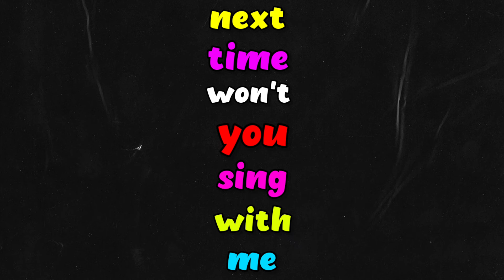ABC Song | Alphabet for Kids | Learn ABC Song